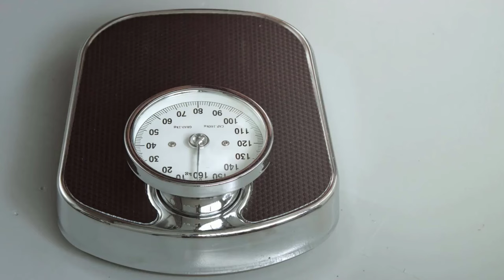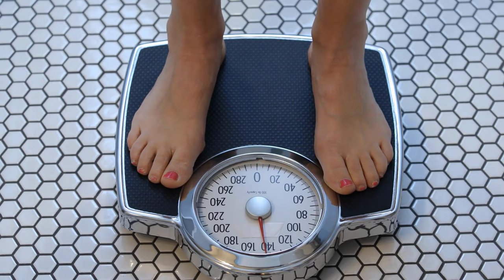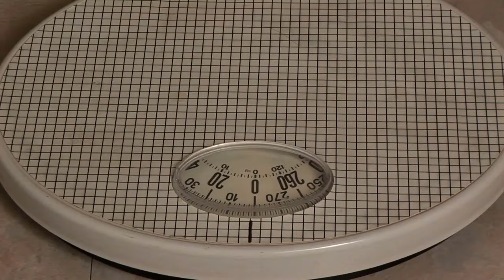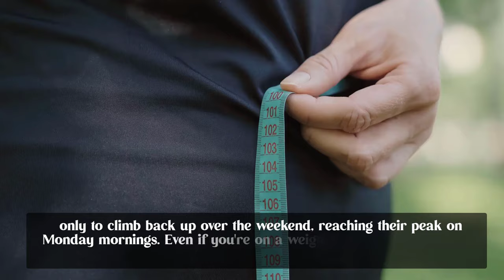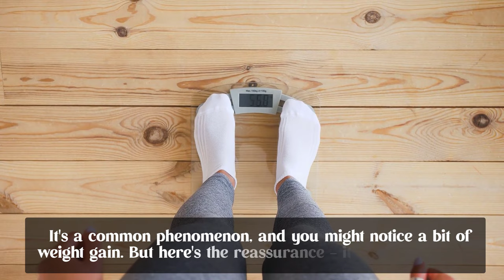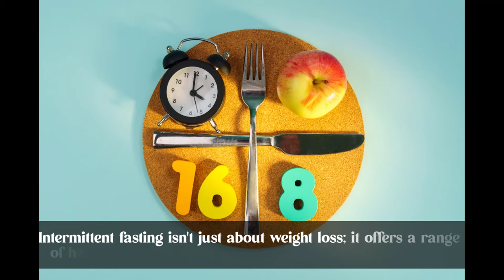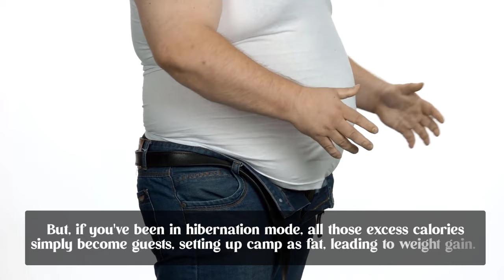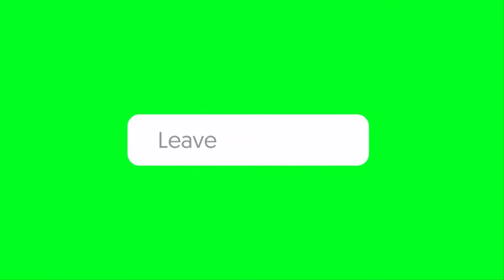These 14 BAD Habits Are Making You FAT While You SLEEP - Stop Them Now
Dive into our latest YouTube revelation, "These 14 BAD Habits Are Making You FAT While You SLEEP! - Stop Them Now." In this eye-opening exploration, we uncover unsuspecting habits that may be hindering your weight loss journey during the night. From late-night snacking to poor sleep hygiene, each habit is dissected to empower you with the knowledge to make positive changes. Don't let these silent saboteurs affect your health – watch now and take the first step towards healthier sleep and weight management!

bad sleep habits, weight gain, healthy sleep, nighttime habits, weight loss tips

00:01 Introduction
00:30 Sodium Intake and Water Retention
1:07 Constipation and Bowel Movements
1:41 Intense Workouts and Muscle Inflammation
2:26 Water Intake and Initial Weight Increase
3:05 Carbohydrate Consumption and Water Weight
3:47 Weekend Weight Fluctuations
4:26 Late Night Eating and Digestive Timing
4:55 Fiber Intake and Bowel Movements
5:35 Menstrual Cycle and Hormonal Changes
6:07 Intermittent Fasting and Meal Size
6:46 Medication Side Effects
7:17 Lack of Physical Activity
7:50 Late Night Snacks and Caloric Intake
8:25 Poor Sleep and Metabolic Changes
8:56 Conclusion